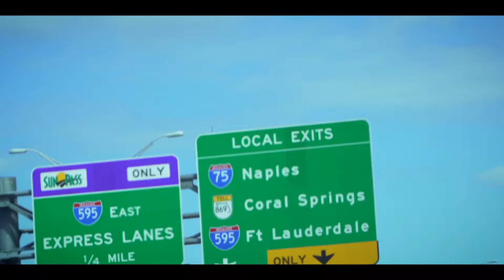1K Motorsports Rally Grand Opening SavageGarage 😎🏎🏁💥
Another adventure with the Crew!!!
1k Motorsports Grand Opening SavageGarage 😎🤟🏁🔥☀️🌴

Fast Life Rally,exotic cars,custom cars,rally,parties,race track,and models.